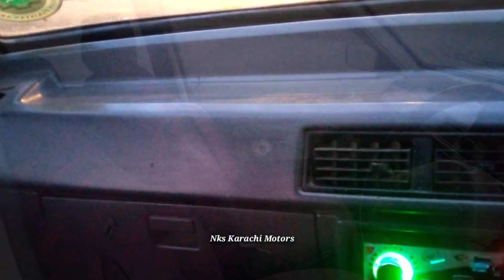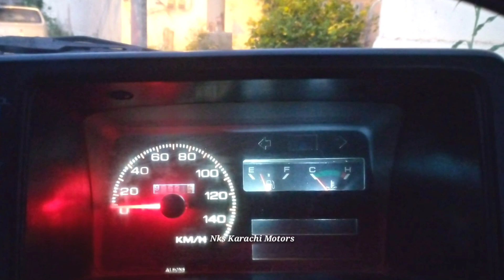Suzuki Mehran Vxr 2005 Full Review l Nks Karachi Motors l